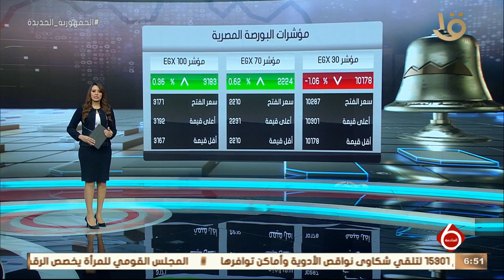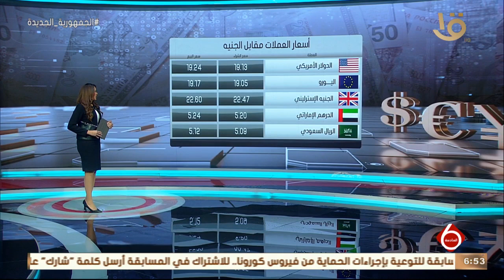نشرة السادسة | أهم أخبار المال والأعمال والاقتصاد